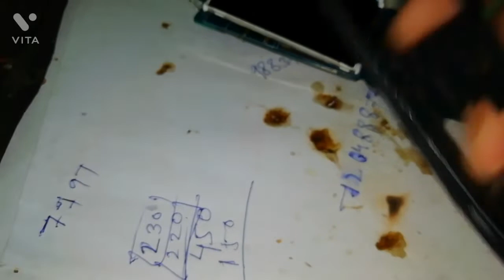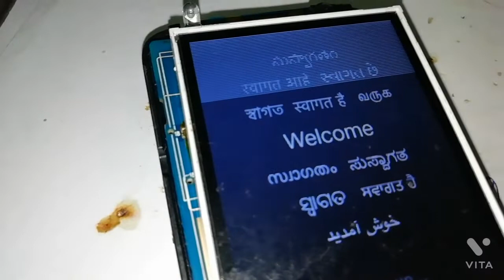f320b pura on nahi ho raha|jio f320b hang on logo|jio f320b ful not open